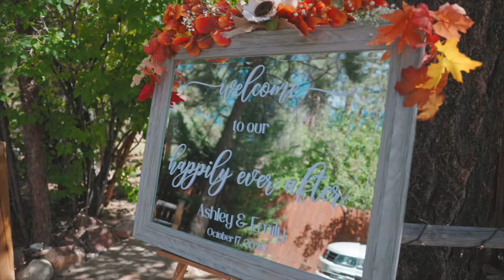Orange County Wedding Photographer and Videographer (Emily + Ashley Wedding Videography)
Wedding Photography and Videography in Los Angeles, San Diego, Santa Barbara, San Francisco, Sacramento and surrounding areas.
Our wedding photography and videography packages start from $1000 and include FREE Wedding Highlights Video, All Photos Edited, 25 Retouched Photos, Aerial Drone Videography, RAW Files. Also, can include options like Engagement Session, 4K Videography, Wedding Album and One Day Turnaround.